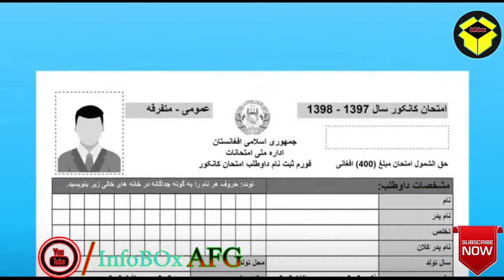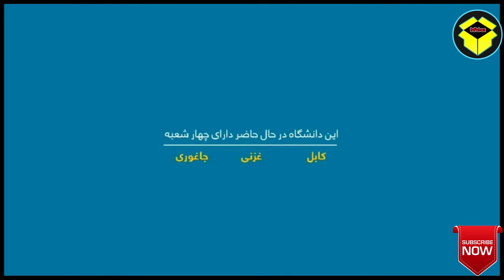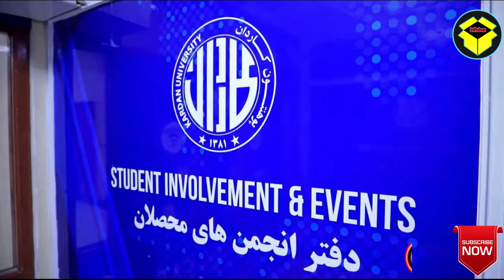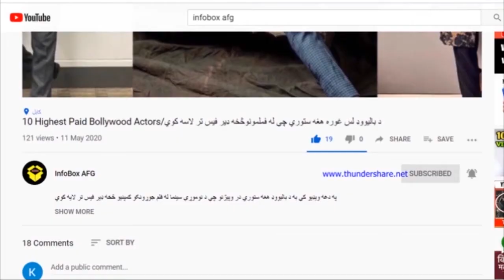Top_Ten_Universities_of_AFG_2020/2020 د افغانستان لس غوره پوهنتونونه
په دغې ویډیو کې به تاسو د ټول افغانستان په کچه په شخصی او دولتي پوهنتونونو کې لس غوره پوهنتونونه وپېژنئ.